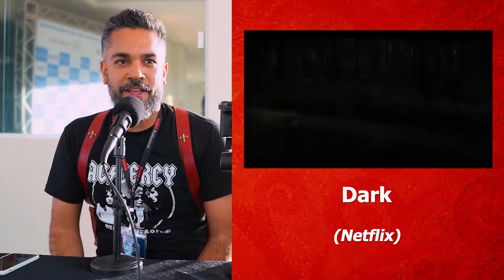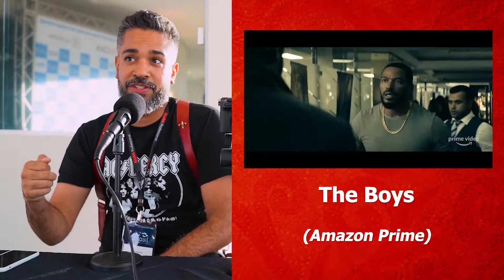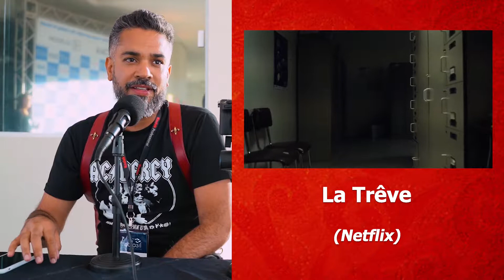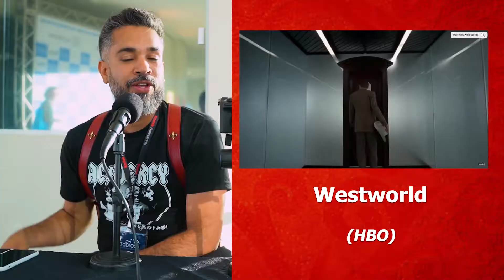9 SÉRIES que você PRECISA ASSISTIR HOJE MESMO!! (Netflix, HBO, Amazon Prime, Globoplay)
No vídeo de hoje você vai descobrir as 9 melhores séries que já assistimos, ou pelo menos que lembramos de comentar que assistimos e adoramos!

@irmaosmarios é o nosso Instagram. Segue a gente!

Gostou do vídeo ou ficou com alguma dúvida? Comenta aí embaixo!